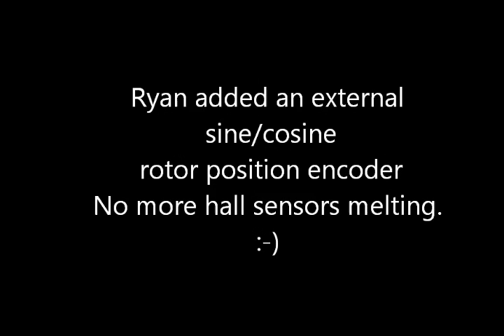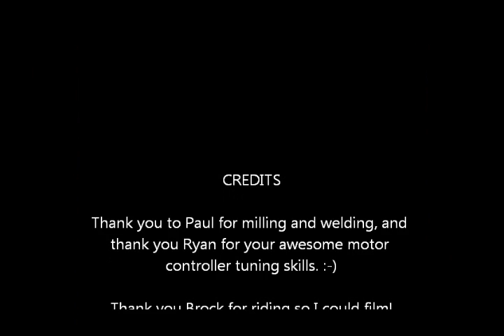Liveforphysics DeathBike v4.0 Extremely fast electric assist bicycle. Ebike E-bike Electric bike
This is the current state of my electric assist pedal bicycle.

It is a reasonable man's bicycle.